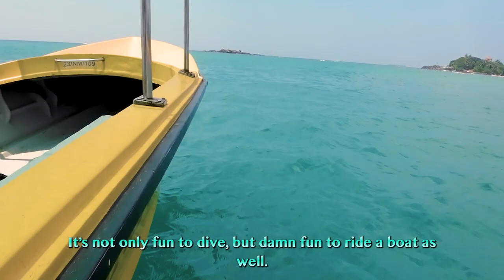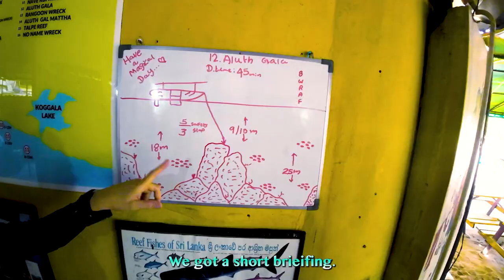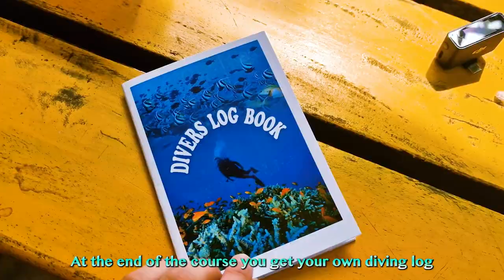How to SCUBA DIVE in Sri Lanka! 🧜🏼‍♀️ Scared of DEEP water? 🌊 | PADI Open Water: What to expect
Lina is getting her PADI open water scuba diving certificate, but she has a fear of deep water and some complications appear along the way. Sebastian already booked us for an advanced as well. But will she manage to get the first one?

Come along on a realistic schedule and get important tips if you want to get yours as well. You're welcome to ask in the comments if you have any questions.

Sebastian got recommended the divecenter by a friend who dives, as he was getting his open water license 4 years ago. That's why we are back at this particular place as he loved the guidence and experience he got from Divers Land.

MUSIC

The Slipping Chairs cover of Seven Nation Army by The White Stripes

Our cover of Under the Sea from The Little Mermaid

TIMESTAMPS

0:00 - Intro
0:20 - Day 1 Skills in the pool and try out equipment
2:06 - FIRST TIME in the OCEAN!!
2:54 - Day 2 skills in the ocean second attempt
5:18 - After break Boat Dive
6:46 - Day 3 Fun dive
8:38 - After break Dive with skills
9:46 - Best, cheapest and easiest way to get Lunch
10:27 - Get READY for the next VIDEO!
ATTRIBUTION